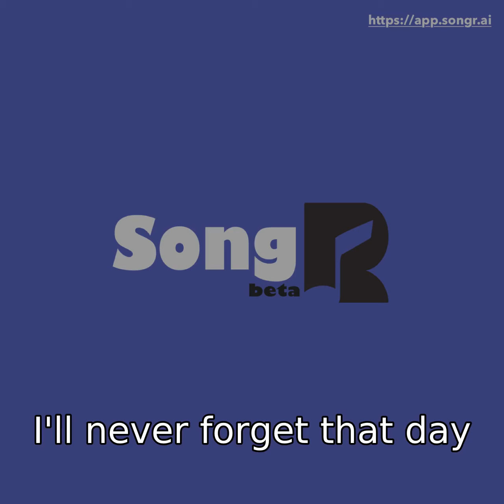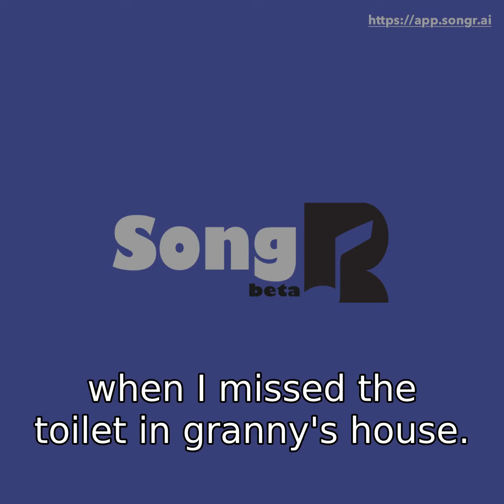AI Generated Song: Missing the Toilet in Granny's House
SongR is AN AWESOME AI!

Nonsensical but funny.